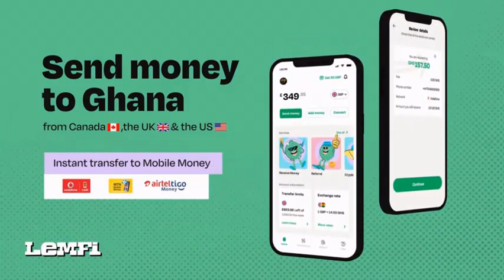Twene Jonas praises Sarkodie's song 'TRY ME" in response to Yvonne Nelson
TWENE JONAS REACTS AFTER LISTENING TO SARKODIE'S SONG "TRY ME', WHICH IS A RESPONSE TO YVONNE NELSON